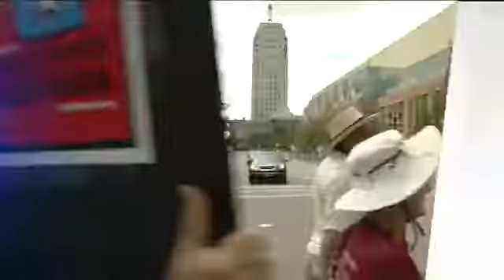Occupy protesters demonstrate outside the governors' meeting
Milwaukee Saturday